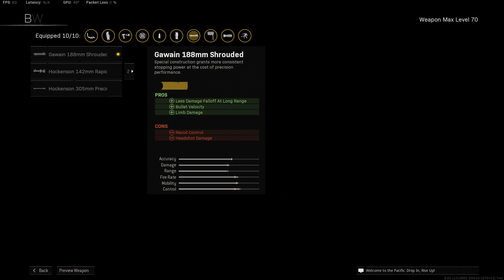a Perfect game of Warzone Solos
Timestamps:
Intro  : 0:00​​​​​​​​​​​
Warzone Owen Gun Loadout : 0:34
Warzone Owen Gun & Kar98k Gameplay : 2:31
✔Intro: Stranger Things Theme Song (C418 REMIX)

Warzone kar98 Loadout Gameplay
Warzone kar98k Loadout Gameplay
kar98 high kill warzone
kar98 loadout
best kar98 warzone class
kar98k high kill warzone
kar98 loadout
kar98k warzone class
vanguard kar98 warzone
jgod kar98k
jgod kar98
best kar98k class setup season 2
warzone kar98
warzone personal record
warzone pr
warzone high kill
warzone personal best
warzone kill record
warzone solos record